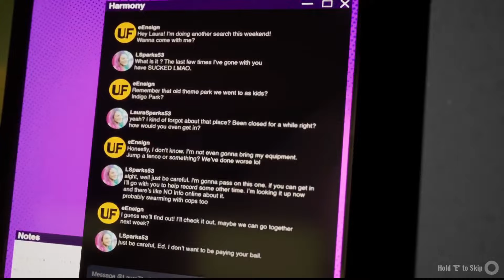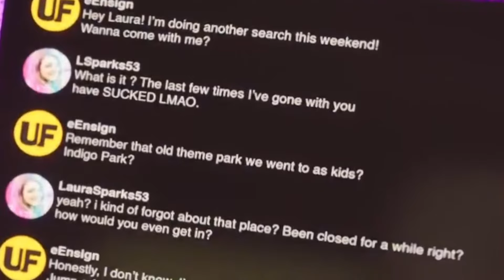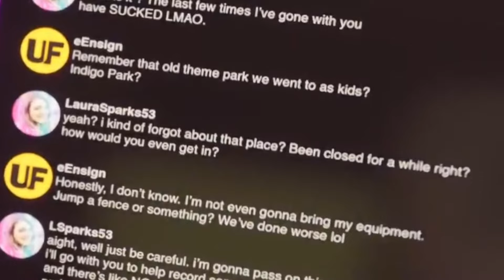Die DUNKLEN Geheimnisse von Indigo Parks enthüllt! | Kapitel 1 Analyse | [German/Deutsch]